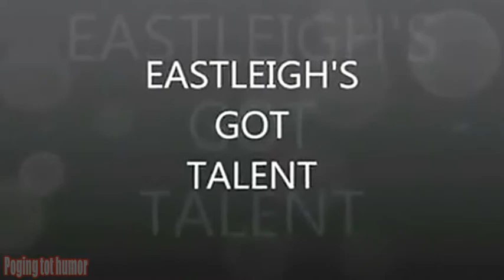Dancing Queen.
1. Volg ons a.u.b. Dat inspireert namelijk.
2. Klik "Vind ik leuk" of "deel" deze of een andere poging tot humor.
3. En zie je vriendschapsverzoeken zienderogen toenemen.